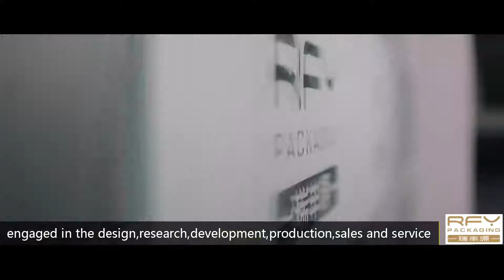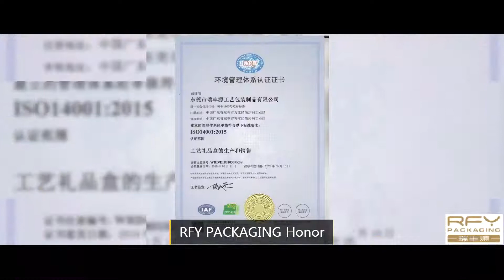Dongguan RuiFengYuan Packaging MFG.CO.,LTD(RFY) design and produce wooden box,paper box,leather box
Dongguan Ruifengyuan Packaging Mfg.Co.,Ltd (RFY), established in 2004,has more than 30000 square meters production factory,is a professional manufacturer engaged in the design,research,development,production,sales and service.Be honored as the Certification of New Hi-tech and Advanced Private Scientific and Technological Enterprises,acquired 16 new practical patents and 153 design patents . In addition, we have attained ISO9001,ISO14001 and the FSC certificates.

As a professional manufacturer and exporter, RFY has been dedicating to design, development and production of luxury packaging for a wide range of industries,We serve jewelry and timepiece, precious metals, cosmetics and makeup, health care supplement, cigar humidor, wine and spirits, foodstuff, corporates gifts for  variety purpose.

A 600+ workforce team, including design, production ,quality control and customer service, and up-to-date facility are ready to deliver satisfaction for your branding strategy focuses and interests.

Our products and services reach out 30+ countries and regions globally, and this encourages our continuous commitment of adhesion to robust partner for good packaging solution.

We always adhere to the enterprise spirit of exploration and  innovation, continuous improvement ,and win-win cooperation. Customer satisfaction is our continuous pursuit. We guarantee quality and service all the time. We devote the craftsmanship of ever-improving excellence into each piece of product, and are committed to the perfect combination of product functionality,artistic quality and environmental protection, and improve the brand image and value to the great extent. We will advance steadily with broader vision and stride on new stages of development continuously.

Work together with RFY, and we will make an amaze.